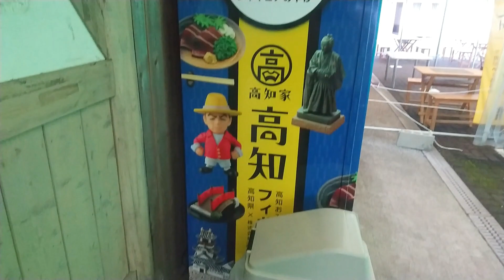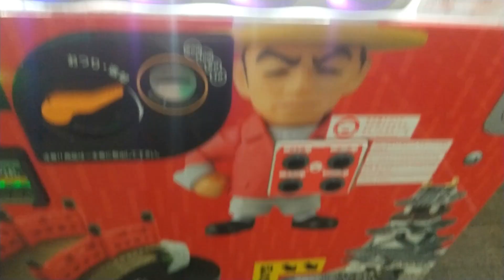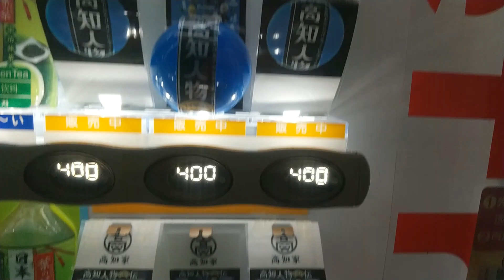高知県×海洋堂ガチャコラボ自販機をやってみた！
高知県×海洋堂ガチャコラボ自販機が
あったので、やってみました！
はたして、誰が出るか！